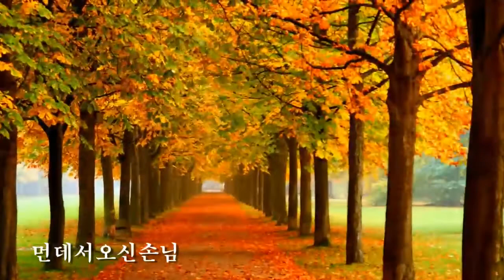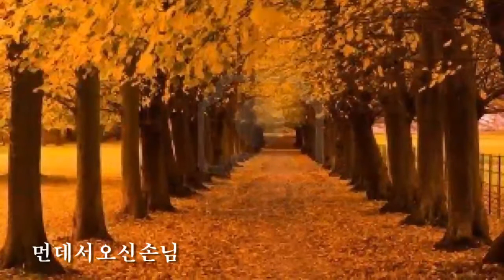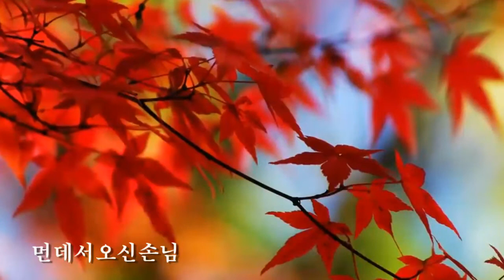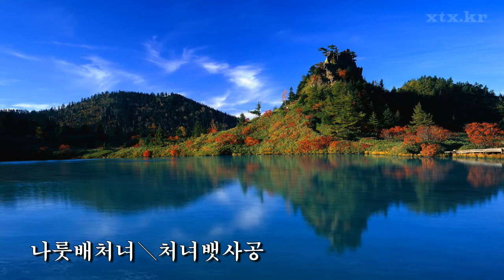곽정도 카바레현장음악 풍운아A 34곡